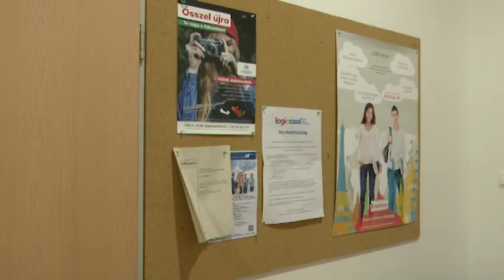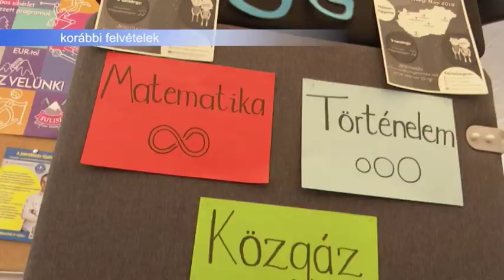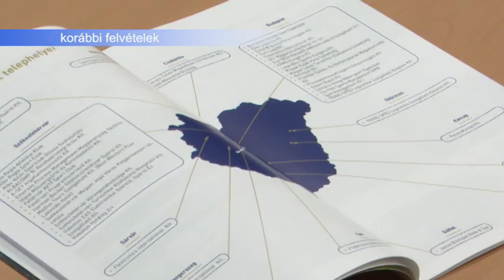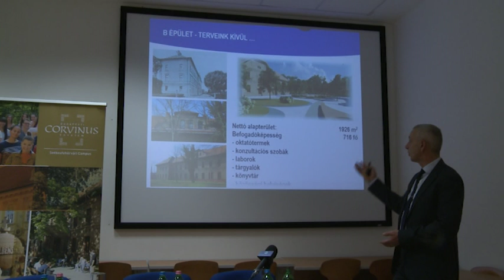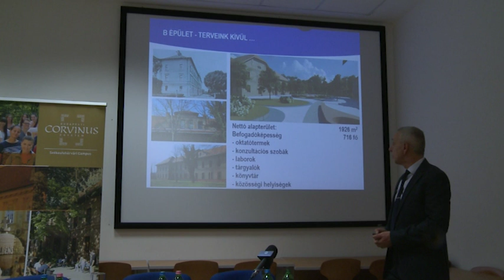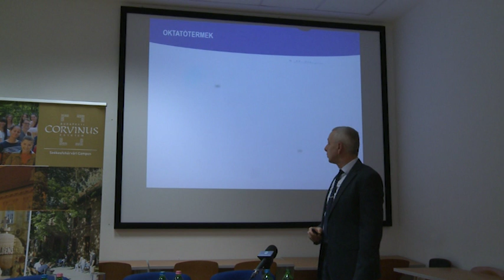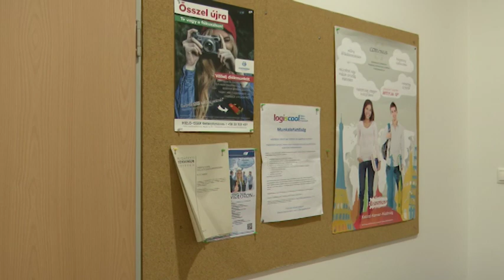2019.01.30. - Esti mérleg